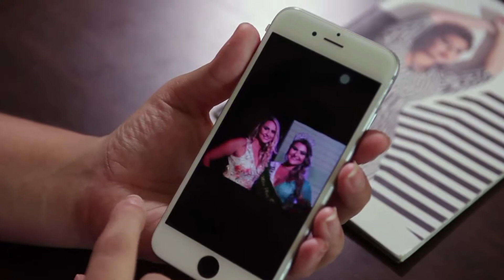Autoestima plus size – by Farmácias Pague Menos